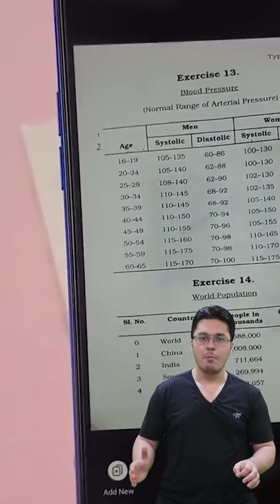Another Free Microsoft App for your Mobile 🔥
In this video I will talk about Microsoft Lens which is an amazing scanner application from Microsoft!
Microsoft Lens (formerly Microsoft Office Lens) trims, enhances, and makes pictures of whiteboards and documents readable.
You can use Microsoft Lens to convert images to PDF, Word, PowerPoint, and Excel files, digitize printed or handwritten text, and save to OneNote, OneDrive, or your local device. You can even import images that are already on your device using Gallery.